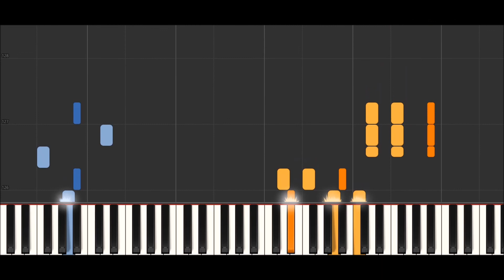Prickelnder Sekt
Prickelnder Sekt [Klavier / Piano] Version
Komposition : Johann Murg